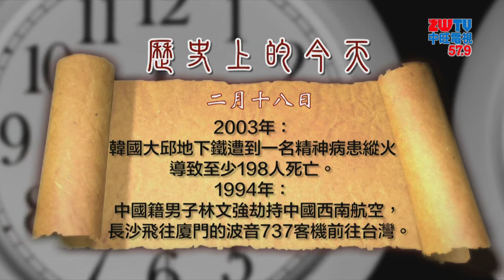2020.02.18中旺新聞-2 歷史上的今天